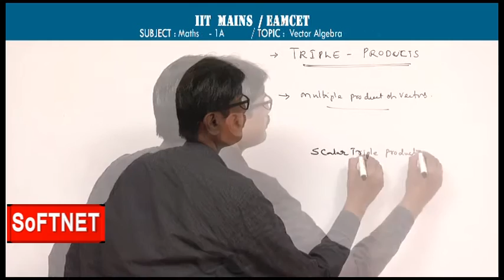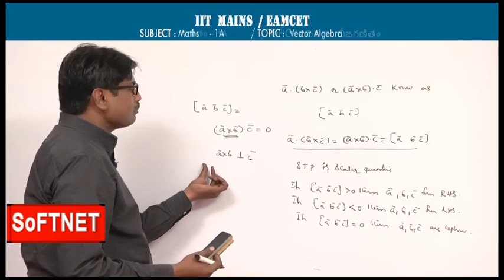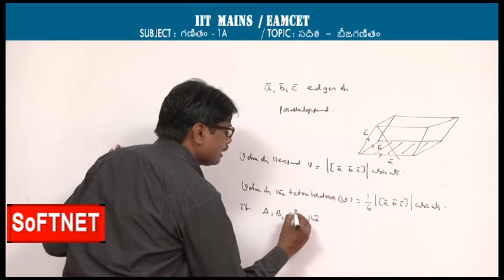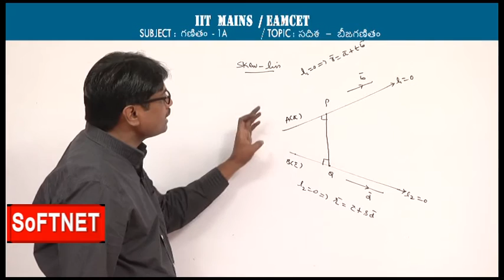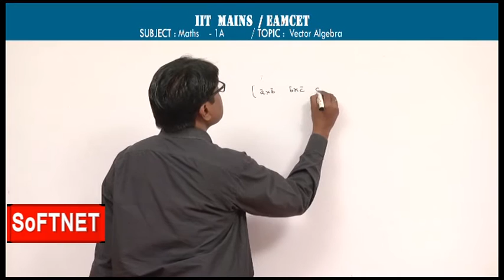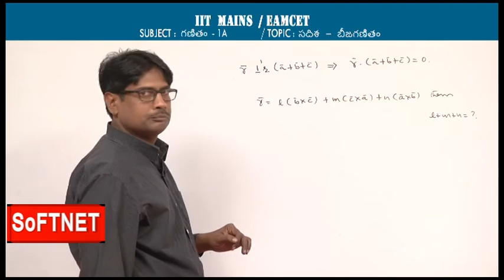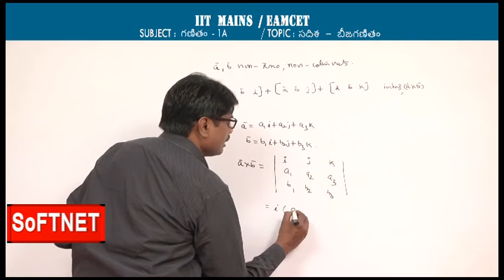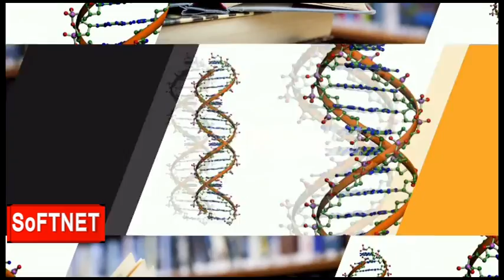IIT MAINS/EAMCET/NEET || Maths 1A || Vector Algebra - P9 || Raj Kumar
SoFTNET T-SAT  IIT MAINS/EAMCET/NEET Coaching Class on
Maths 1A || Vector Algebra - P9 || Raj Kumar.